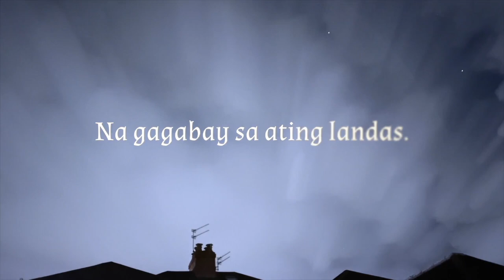"BITUIN" (Remastered Audio) | PASKO-KÁISA Consecrated Men and Women Virtual Choir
PASKO-KÁISA Consecrated Men and Women Virtual Choir performs "BITUIN" (Remastered Audio)

2020 will be a year remembered because of the many tragedies that struck us. This Christmas, let us draw strength and hope in the knowledge that Christ, our guiding star, is born for us. And may we become the "stars" of God that shines for everyone through darkest times!

AMRSP together with our member congregations wish to offer you this Virtual Choir presentation for Christmas. We continue to keep you close in our prayers this time, even as we thank you for your continuous support to our various ministries.

A blessed Christmas to you and all your loved ones!

"BITUIN"
Composed by Fr. Arnel Aquino, SJ
Performed by 44 Representatives of Institutes of Consecrated Life

Special thanks to Jesuit Communications Foundation